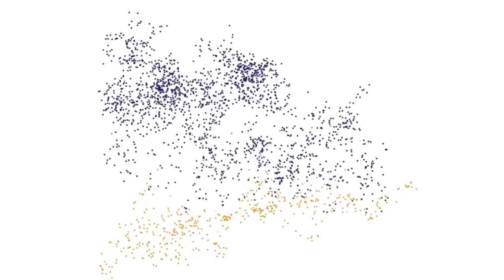50 aniversario del Instituto de Ciencias Nucleares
El Instituto de Ciencias Nucleares (ICN), UNAM, cumple 50 años de ser una entidad versátil, donde se cambió la perspectiva de hacer investigación, comentó el doctor Miguel Alcubierre Moya, director del ICN